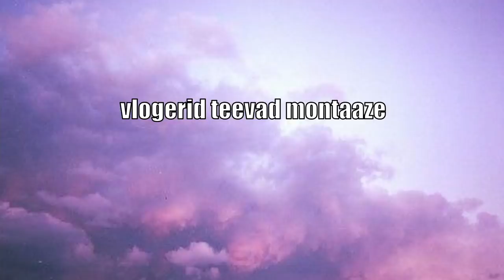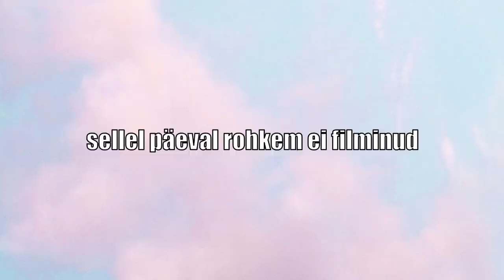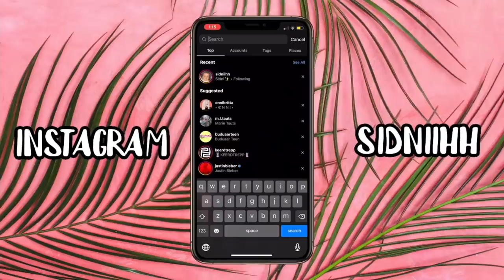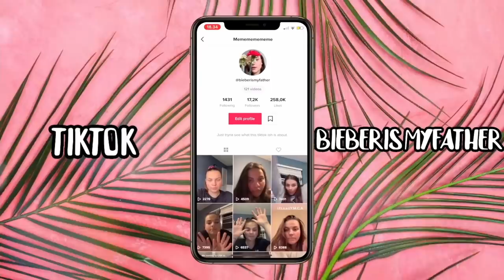TAHTSITE VLOGI, SAATE VLOGI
Sidni on vlogger, she can't stop filming herself :Oo
Selles videos käime koos juuksuris, pildistamas ja humanas ;) Kuna ma enamasti istun kodus, siis ega mul väga huvitav elu pole. Siin videos mõni eredam hetk ;)